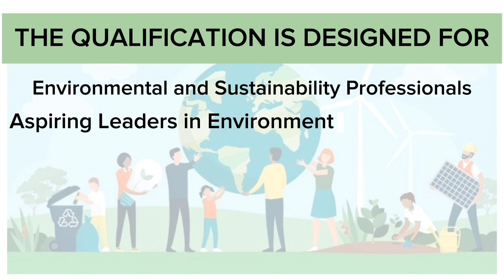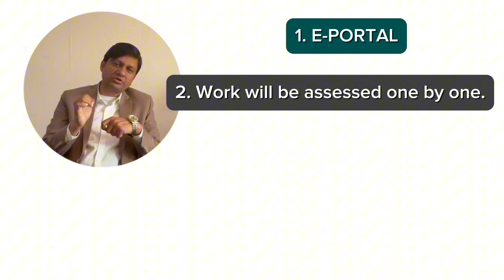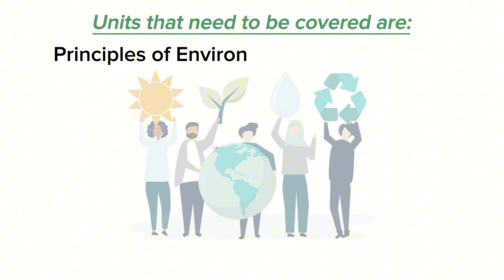Become an Environmental Manager | Level 6 & 7 Diploma in Environmental & Sustainability | ProQual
Unlock Your Future in Environmental & Sustainability Management
Discover how the ProQual Level 6 & 7 Diplomas in Environmental & Sustainability Management can elevate your career in the green economy! This video provides an in‐depth look at these prestigious, Ofqual-regulated UK qualifications that are designed for professionals who want to lead sustainable change and drive environmental innovation.

Comprehensive Course Overviews:

🎓 ProQual Level 6 Diploma in Environmental & Sustainability Management:
✅Dive into topics such as environmental legislation, sustainable development, resource efficiency, waste minimization, energy management, and corporate social responsibility. This diploma blends theory with practical skills to help you manage environmental risks and embed sustainable practices into organizational frameworks.

🎓ProQual Level 7 Diploma in Environmental Management:
✅Elevate your expertise further with advanced modules on environmental auditing, risk assessment, strategic environmental management, and leadership. Tailored for senior managers and consultants, this qualification helps you design and implement high-level sustainability strategies.

📌Key Learning Outcomes:
✅Master environmental policies, compliance, and sustainability reporting
✅Conduct detailed environmental impact assessments and risk evaluations
✅Develop and manage environmental management systems (EMS)
✅Lead teams and drive sustainable business practices across sectors
✅Understand global sustainability frameworks and regulatory requirements

📌Why Choose ProQual Diplomas?
✅Industry Recognition & Career Advancement:
Earn a UK-regulated, Ofqual-accredited qualification that enhances your professional credibility. Whether you’re an environmental manager, sustainability consultant, CSR specialist, or a business leader, these diplomas position you as a key player in driving environmental and sustainable change.

✅Practical, Real-World Application:
Gain hands-on experience with practical assignments and case studies that equip you to solve complex environmental challenges. Learn how to develop sustainability strategies, manage corporate risks, and improve resource management—all essential skills in today’s competitive green job market.

✅Flexible Learning Options:
Delivered 100% online, these diplomas offer flexibility for busy professionals. Balance your studies with work and personal commitments while accessing a wealth of digital resources, interactive content, and expert guidance.

✅Pathway to Higher Qualifications:
Completing the Level 6 diploma can lead to further progression with the Level 7 diploma, and open doors to advanced academic study (such as a Master’s in Environmental Management) or professional chartered status (e.g., Chartered Environmentalist).

✅Environmental Professionals:
Managers, auditors, and consultants looking to upskill and stay ahead of industry trends in sustainability and environmental risk management.

✅Business Leaders & CSR Managers:
Those responsible for embedding sustainability within corporate strategies and ensuring compliance with environmental legislation.

✅Aspiring Sustainability Leaders:
Graduates and early-career professionals eager to advance into senior roles that require robust environmental expertise and strategic leadership.

✅Policy Makers & Regulators:
Individuals involved in creating and enforcing environmental policies, seeking to understand the latest sustainability practices and risk management frameworks.

📌 Structure:
Unit 1 - Principles of Environmental Sustainability
Unit 2 - Environmental Policy, Law, and International Regulations
Unit 3 - Environmental Impact Assessment & Corporate Sustainability and Responsibility
Unit 4 - Energy Management and Efficiency
Unit 5 - Waste Management and Pollution Control
Unit 6 - Environmental Risk and Crisis Management
Unit 7 - Innovation and Technology for Sustainability Reporting and Performance Measurement

📌Structure:
Unit 1- Environmental Policy and Governance
Unit 2 - Environmental Impact Assessment
Unit 3 - Sustainable Development
Unit 4 - Environmental Risk Management
Unit 5 - Climate Change and Energy Management
Unit 6 - Environmental Management Systems (EMS)
Unit 7- Sustainable Resource and Waste Management
Unit 8- Environmental Economics
Unit 9- Environmental Auditing and Reporting
Unit 10 - Research Methods in Environmental Management